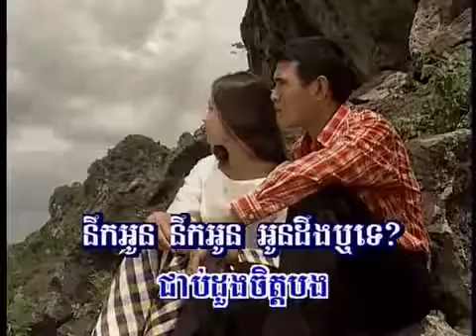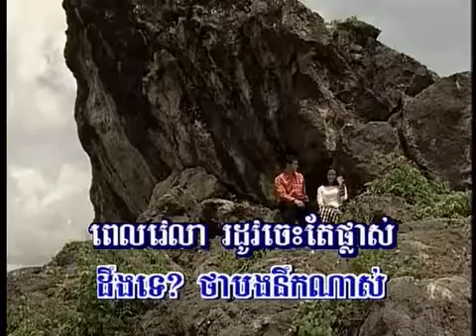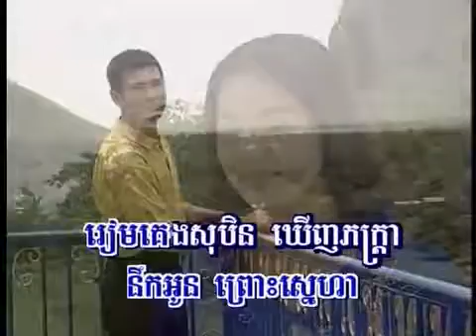Nức Krup về Lia Karaoke